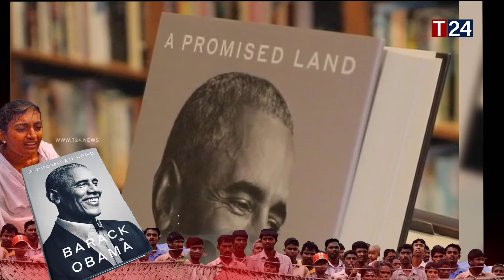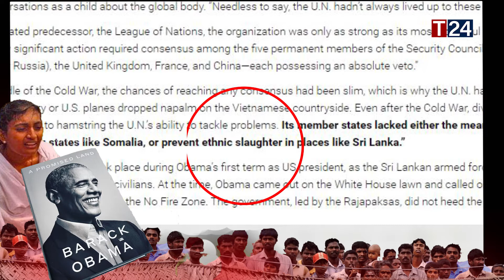வாக்களிக்கப்பட்ட நிலத்துக்கும் தமிழருக்கும் நந்திக்கடலுக்கும் உள்ள பந்தம் - மேடையேறும்தமிழர்விவகாரம்